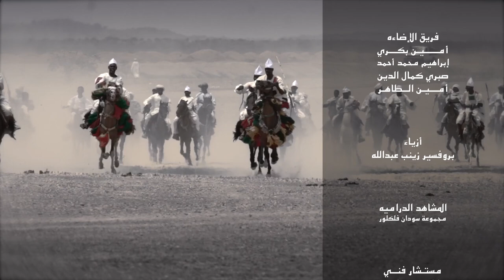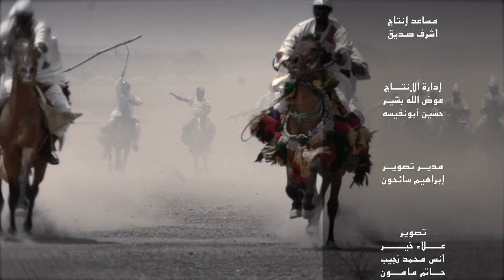ديل اهلي جديد اغاني سودانية اغاني_سودانية كورال كلية الموسيقي والدراما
Creative_Video_Editorاغاني_سودانيةأغانى# سيرةاغاني سودانيةكورال كلية الموسيقي والدراما أغاني شوايقةالكورالمامون سوار الدهبnew song sudanyكورال كلية الموسيقى والدراما جامعة السودانمحمد وردي صدفةمحمود عبد العزيز